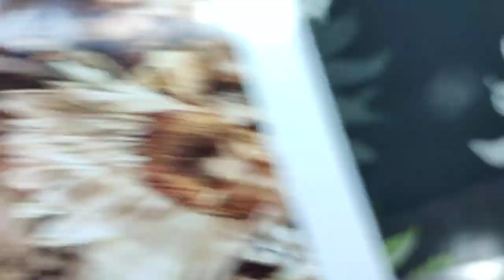New Summer Lawn Designer Collection Dress RP 2300 Replica Design Pakistani Clothing